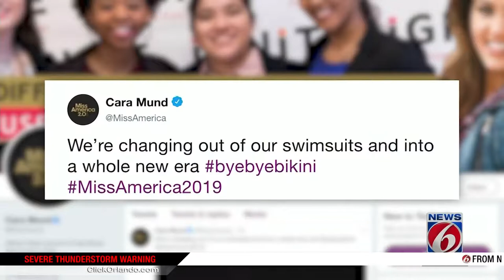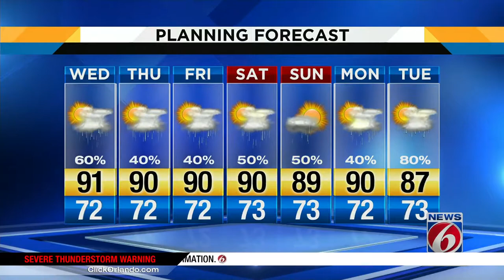News 6 newscast at 4pm, plus Miss America shakeup -- 6-5-18